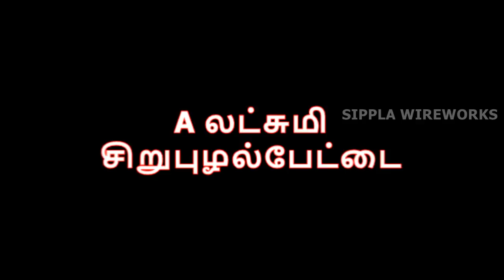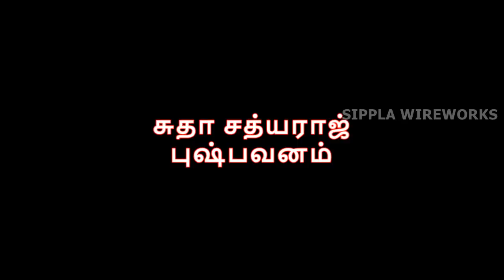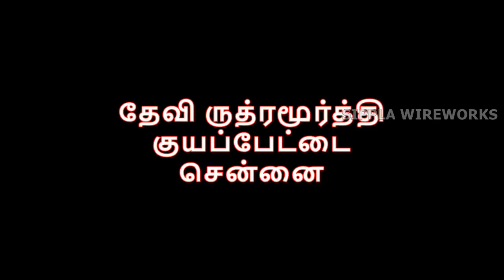Beautiful wire baskets made by our friends - 13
Hello viewers!

In this video we have shared some beautiful pictures of wire baskets made by my viewers.

Please check the following links to buy similar products like me,

1. Antique style sewing machine
     பாரம்பரிய தையல் கருவி

2. Usha Janome Excella Zig-Zag Sewing Machine
     சிறந்த தையல் கருவி

3. Stapler type sewing machines
     சிறிய ஸ்டேப்ளர் தையல் கருவி

4. Kurtzy Premium Tailoring Sewing Tool Kit
     அடிப்படை தையல் தேவைகள்

5. Reglox Polyester 100 Thread Spools
    100 வண்ண நூல் செட்

6. Hindustan Sewing Machine Motor
     தையல் மெஷின் மோட்டார்

7. Imported 32 Sewing Machine Presser Foot
     மெஷின் ஃ பூட்

Video Equipments:

1. Mini Microphone

2. Mic Stand used as camera holder

Please use this link to buy our products and support us.

Thanks :)